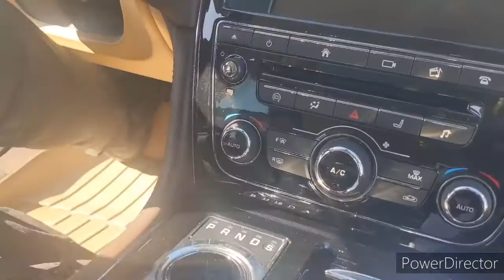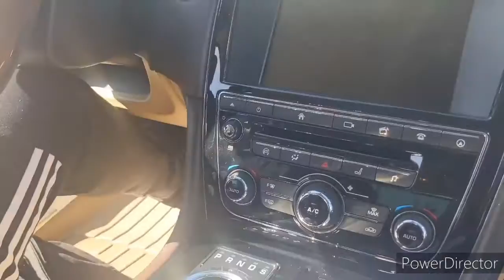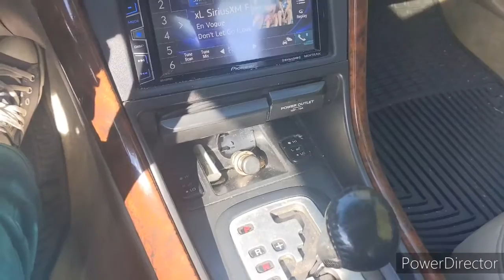Road Trip / Showing off the Jag !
Jaguar SJX
Acura Coupe

Family Road Trip !